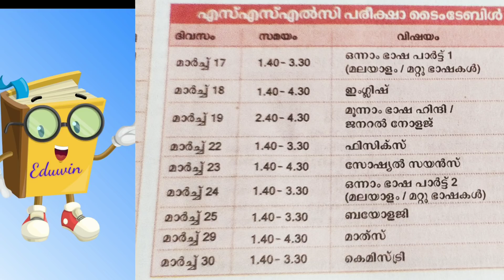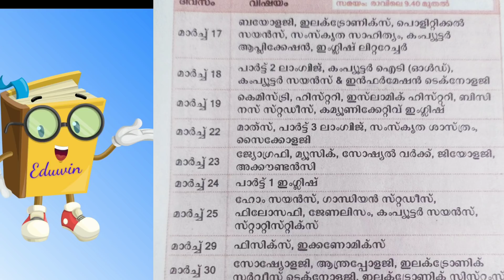നാളെ മുതൽ അവധി 🥰 പരീക്ഷ വരുന്നു 😭 പേടിക്കേണ്ട 😨 ജാഗ്രത മതി 😅 LSS USS NMMS SSLC PLUS TWO EDU WIN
EXAM NEW TIME TABLE

| Kerala School Reopening | Kerala School Updates | School News Edu win

SCHOOL RE OPENING LATEST NEWS | HEALTH DEPARTMENT EDUCATION DEPT

SCHOOL LATEST NEWS | SCHOOL OPENING IN KERALA | SCHOOL COLLEGE RE OPENING IN KERALA

Onlineclass Kerala
KITE VICTERS CHANNEL
ITS VICTERS

today time table, FIRST BELL TIMETABLE, today victers Channel Timetable,